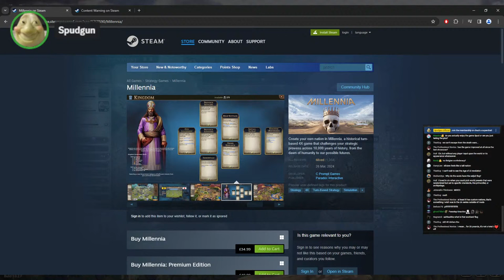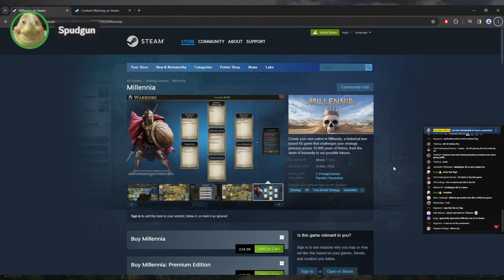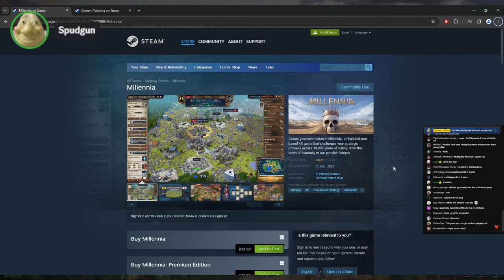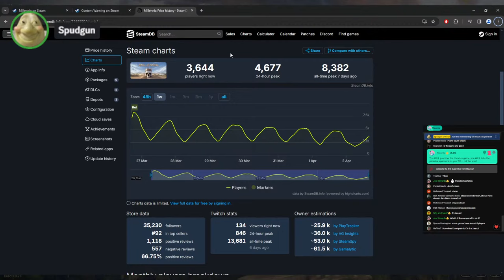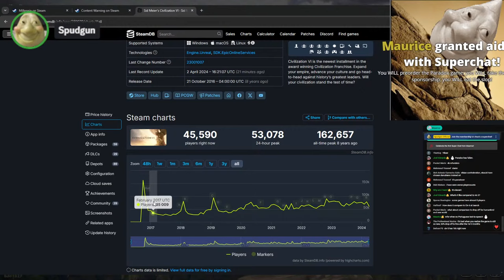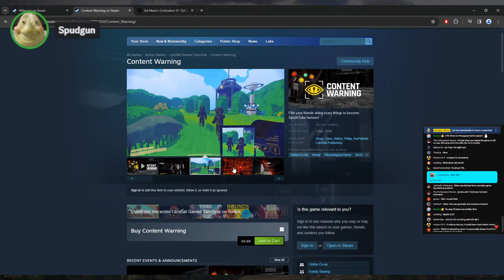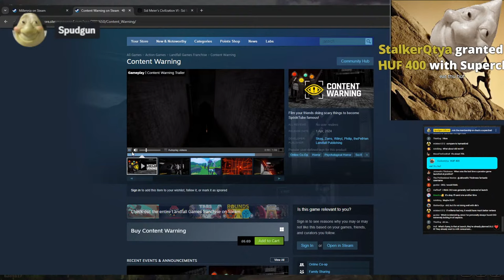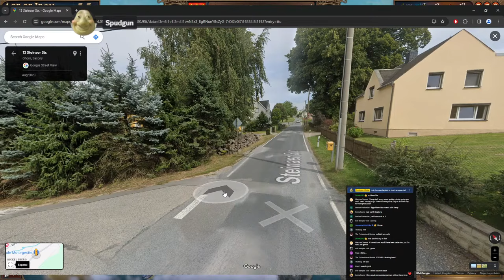Millenniums - The Slop Returns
Time to play some more Millennia, the game being overhyped by content creators and Paradox marketing but is actually not bad.

This is a 4x Civilisation-like game (often called a clone) where you take a nation with very limited customisation through the ages. It's developed by CPrompt Games and published by our beloved Paradox.